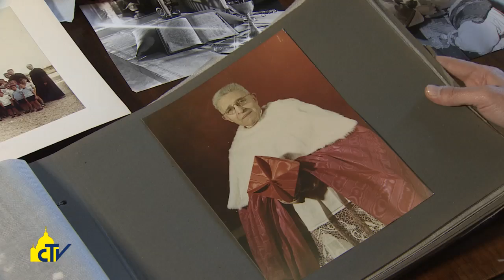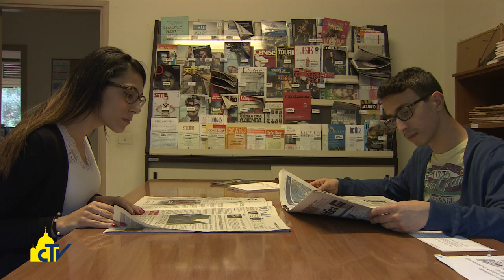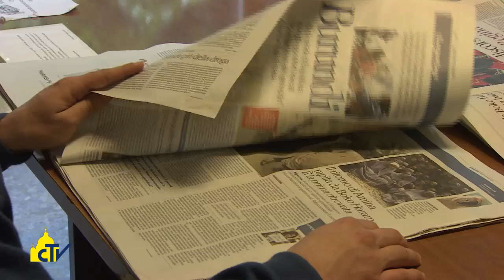Vatican Magazine "La Villa dei buoni talenti" 17-06-2016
La Villa dei buoni talenti

Il Papa visita Villa Nazareth, comunità di studio e vita cristiana per giovani con difficoltà economiche voluta 70 anni fa dal cardinal Tardini. L’arcivescovo Celli: “Abbiamo accolto anche due studenti profughi, entrambi musulmani”.